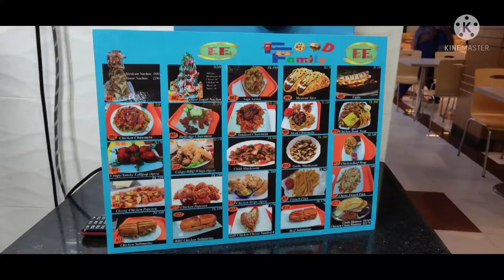How to cook BBQ wings। Smoky Wings। Food Family। Eastern Plaza Food Hall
In this video you are going to see how to cook BBQ wings. Our customers like our smoky wings to order from online and offline. Food Family is the place where you'll find varieties of items. Food Family is a restaurant situated in Eastern Plaza Food Hall, Hatirpool. The shop number is 14 where around 100+ items are in the menu. Our customers have a varieties of selection. We have maxican food, thai, chinese and some other cuisines in our list. We have excellent customer service representative to entertain our customers.
Our staffs are well trained in here who provides excellent cutomer service as well as best food. We cook our foods instantly after having order from our customers. We expect our customers to stay in chilling mode.

Order our Foods Online:
Pathaofood: Food-Family

Address: Food Family, Eastern Plaza Food Hall,
Shop#14, Floor#4, Hatirpool, Dhaka - 1205